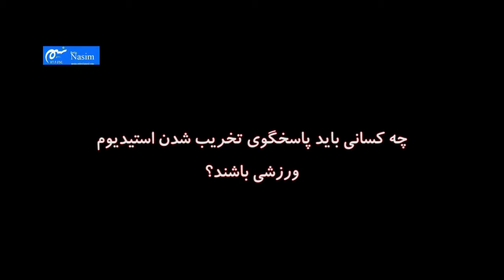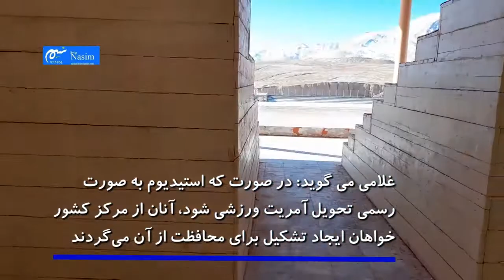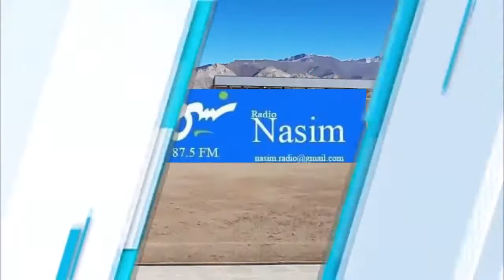تنها استیدیوم ورزشی در دایکندی در آستانه تخریب شدن قرار دارد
از سایت ما بازدید کند